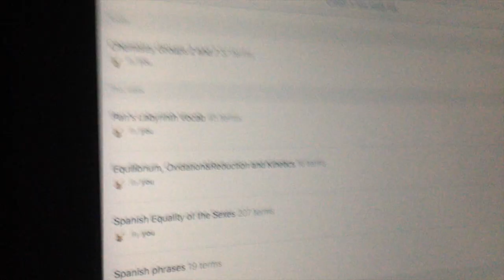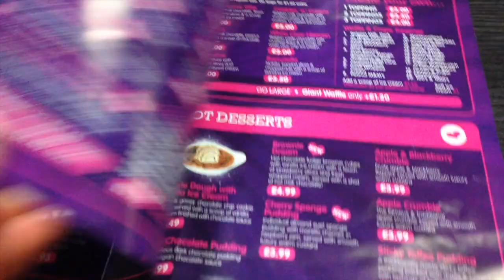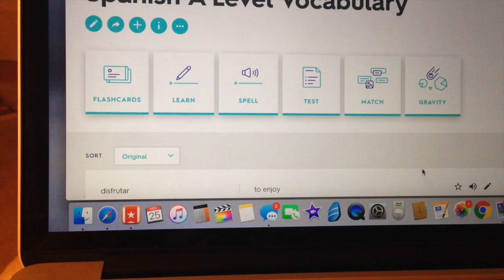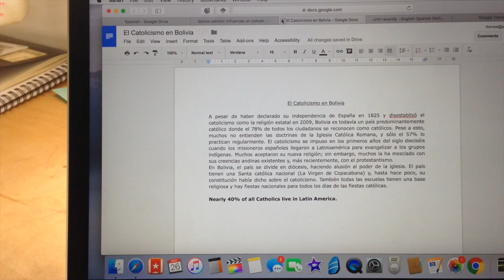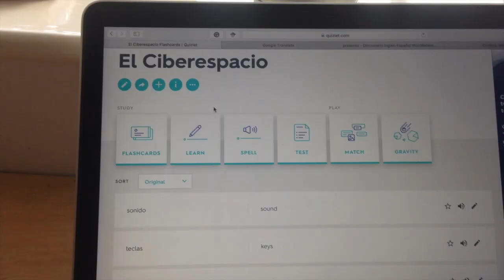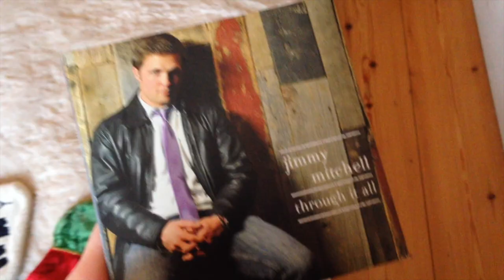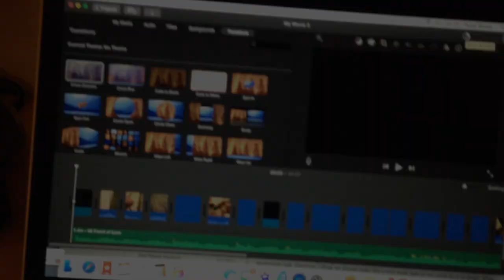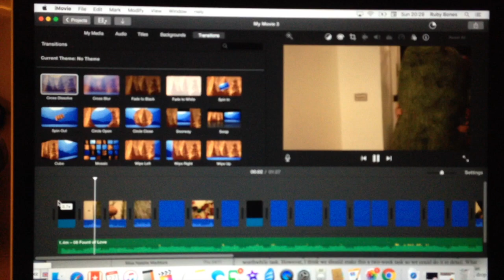My First Vlog! Studying, Shopping and Christmas Trees!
I have got to say, this is probably the least I have ever studied in a weekend all year - I didn't choose the best time to vlog! Maybe I will do another 'A day studying with me' soon. Tell me what you think!

If you scroll down, you will be able to find:
1. My Book and Study Planner
2. FAQs
4. My Current Favourites (and links!)
5. What I am Wearing

My Book - Erimentha Parker’s To Do List (goo.gl/8h1BJL)
My Study Planner - goo.gl/ceNSHt

FAQs:
How old are you?
17

Which subjects are you studying?
English Literature, Religious Studies and Chemistry

Why do you study so much?
Because I enjoy it :)

Saturdays and Wednesdays

Food - Pumpkin!